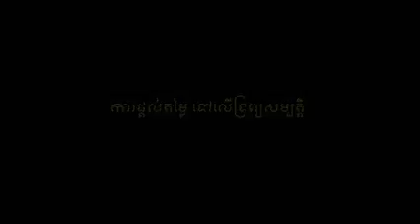កំណប់ឪខ្ញុំ Trailer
អីយ៉ាស រឿងថ្មីនាយគ្រឿន នាយក្រូច និងអូនតី មកដល់ទៀតហើយ! ចង់មើលអត់?